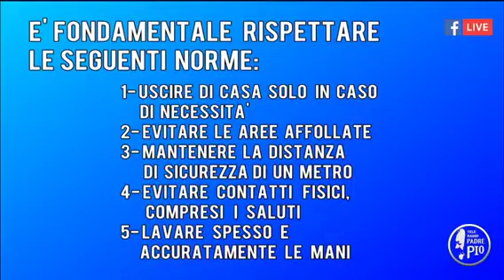Via Crucis 20 marzo 2020